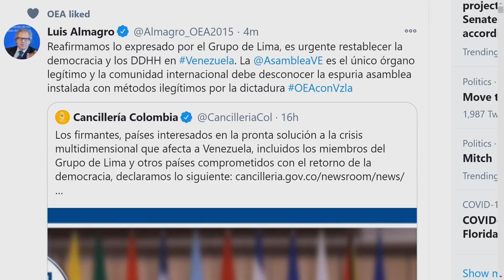Trump dice NO y NO a la Victoria de Biden ElCitizen | EVTV | 01/06/2021 S8